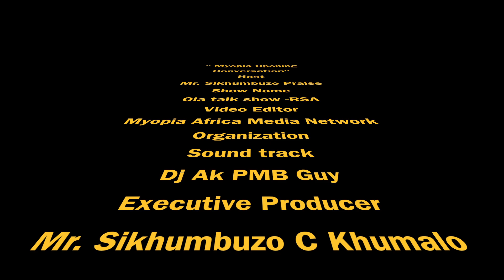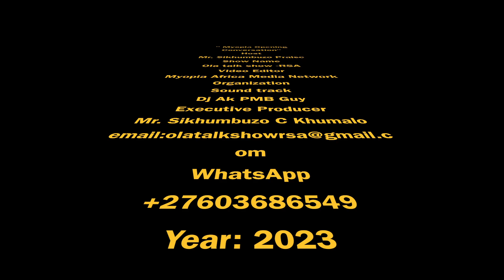Moypia opening conversation on " OLA Talk Show_RSA".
This talk show and podcast is everything about myopia education, campaign eye care problem, eye activism, dialogue with eye specialist, myopia development and our target is 1 million eye checks here in South Africa. Any organisation, hospital, individuals, specialist, entrepreneurs, consultant are warm welcome to partner with us on this amazing community movement educational program.